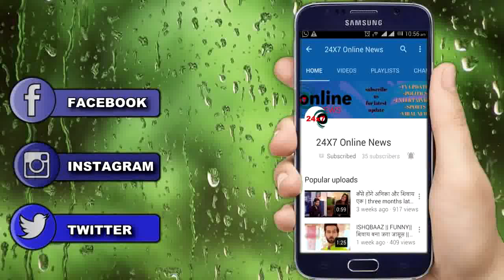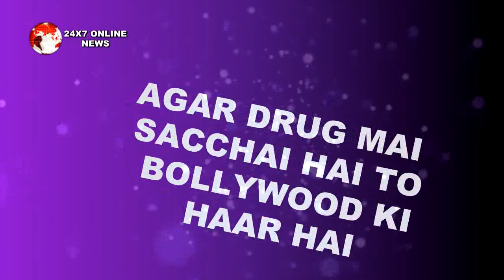BOLLYWOOD : BIG NEWS !! बॉलीवुड़ की मस्तानी दीपिका के खिलाफ खड़े हुए ये बड़े लोग, देखिए पूरा वीडियो